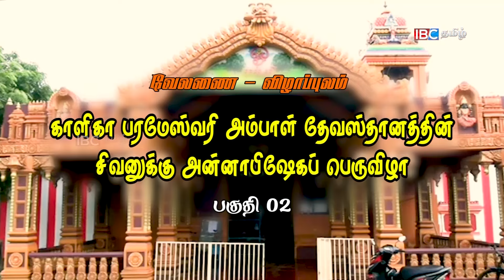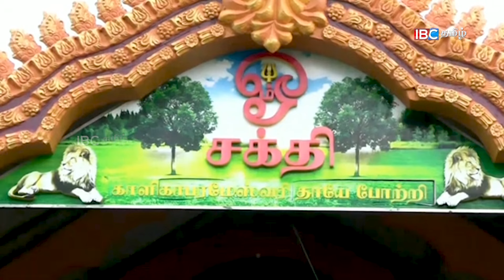வேலணை விழாப்புலம் காளிகா பரமேஸ்வரி அம்பாள் l சிவனுக்கு அன்னாபிஷேகப்பெருவிழா l பகுதி - 02